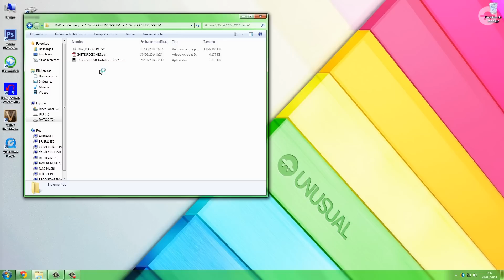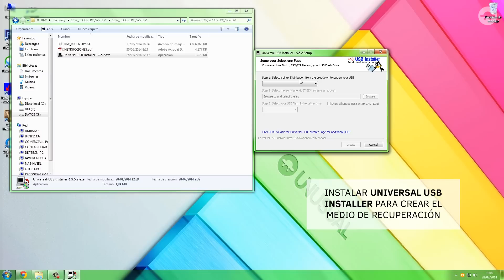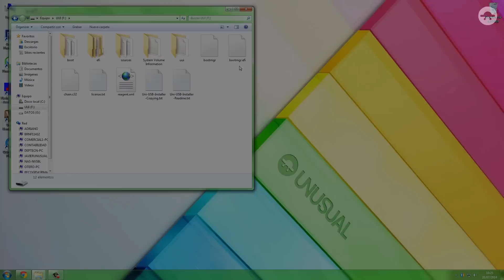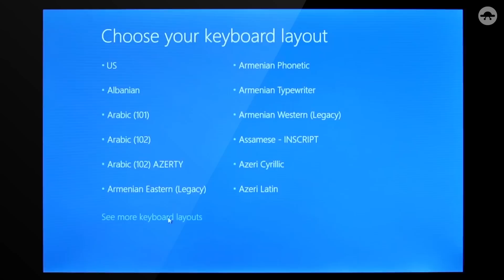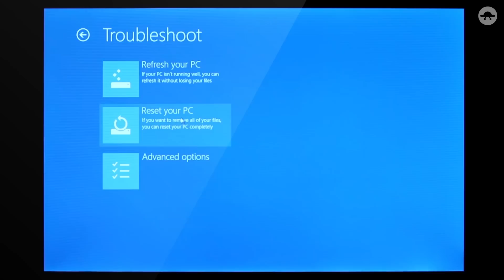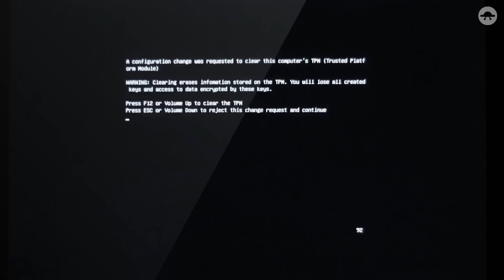Tutorial instalación RECOVERY 10W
Aunque en el material descargado para llevar a cabo el proceso tenéis un documento explicando paso a paso cómo hacerlo, con el fin de facilitar más, si cabe, su comprensión, ponemos a vuestra disposición este vídeo.